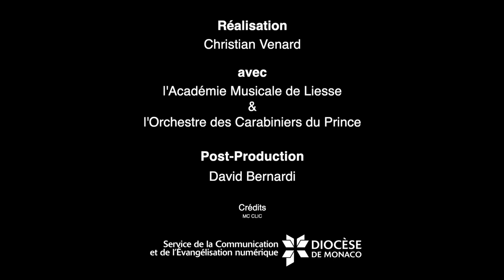"Musique en liberté"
Le diocèse de Monaco est heureux de vous offrir ce magnifique concert de l'Académie Musicale de Liesse et de l'Orchestre des Carabiniers du Prince. Laissez-vous surprendre par le programme... Enjoy !